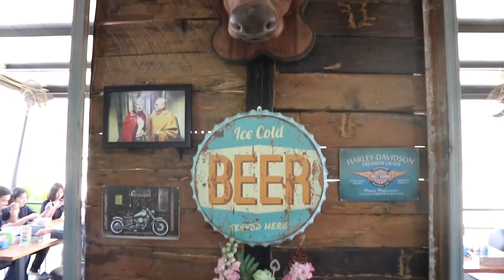Vlog#06 กินบะหมี่โหน่งครั้งแรก !!!